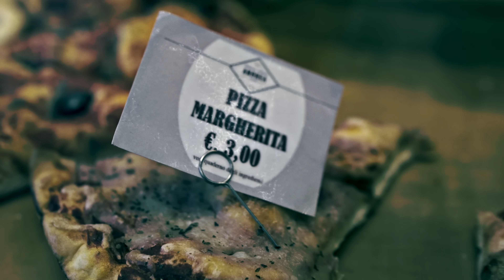Escomar - Siamo Fatti Così (Official Video)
Prod. & Rec Bobo
Mix & Master Bobo
Direzione Artistica: Escomar
Gaffer & PH: Stefano Beverelli